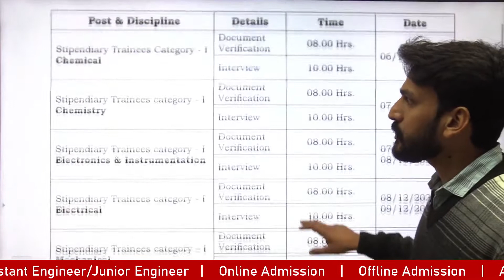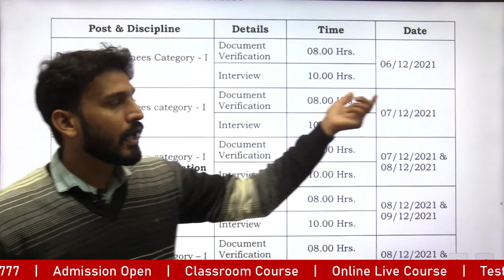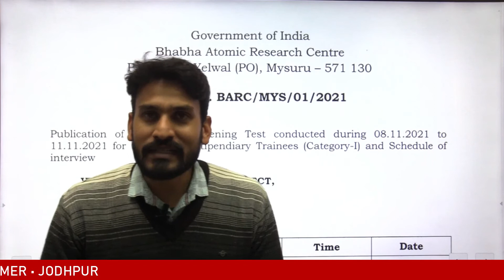BARC Stipendiary Trainee Interview Guidance Program | EA & NIMBUS | Call @ 7239991666